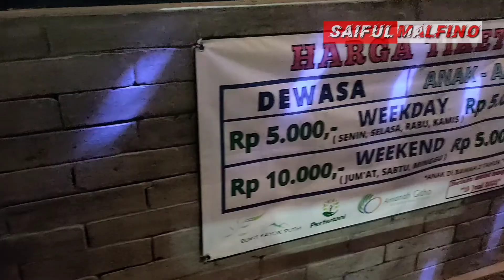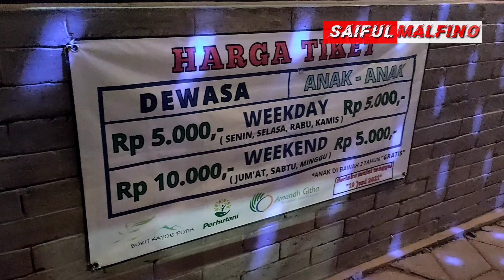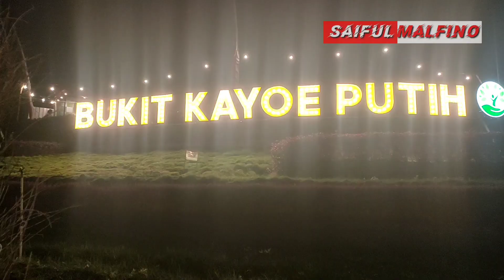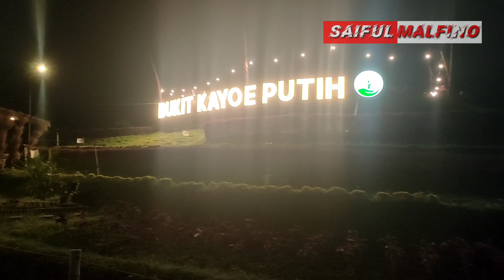Wisata Bukit Kayu Putih Mojokerto Terbaru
Dibuka lagi Wisata Bukit Kayu Putih Mojokerto
Sudah berapa kali ke sini?